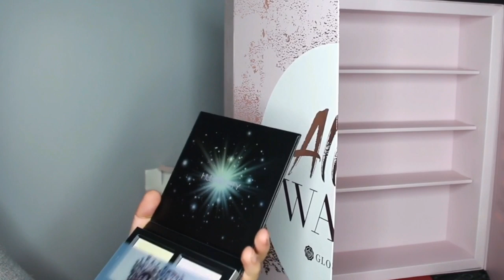UNBOXING GLOSSYBOX : J’OUVRE ET J’ESSAYE TOUT!!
🤙🏻 BONS PLANS 🤙🏻

🛍 SIGMA -10% avec le code CHADMOM10

💻 Montage I Movie/Filmora

Liens des produits mentionnés :

✨ GLOSSYBOX ✨

♦️Box de Novembre Merry Metallic + Calendrier de l’avant All I Want

Profitez de -25% sur votre 1ère GLOSSYBOX avec le code « CHAD25 »